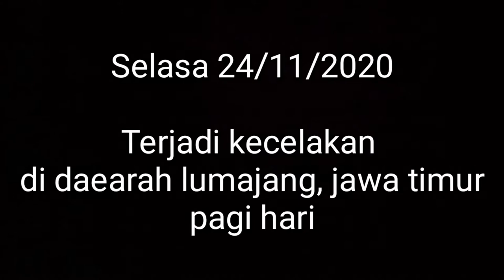Detik detik mobil pick up l300 mengalami kecelakaan tunggal masuk jurang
Detik detik mobil pick up l300 mengalami kecelakaan tunggal masuk jurang, selasa 24/11/2020

Lokasi : Dusun Gedok, Desa Argosari, Kabupaten lumajang, Jawa Timur

Kronologis sementara masyarakat saat itu lagi membersihkan jalanan karena tertimbun longsor.
Tiba tiba datang mobil pick up dari bawah dan langsung  melewati jalanan tersebut, diduga karena jalanan licin mobil pick up hilang kendali dan terjun bebas ke jurang.

Selamat menonton

Slogan :
🔴punya uang tidak bangga, tidak punya uang tidak susah
🔴Karena sesungguhnya sesudah kesulitan itu ada kemudahan